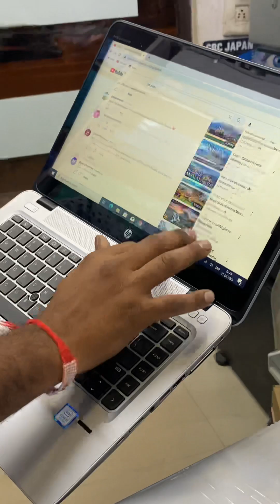Budget Computers special Laptops Damaka Offers 💻 💻